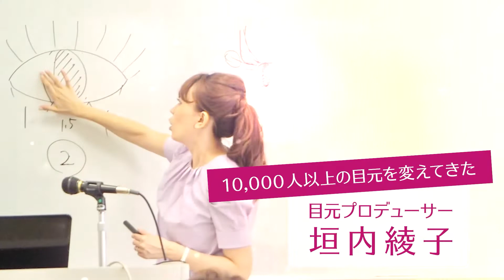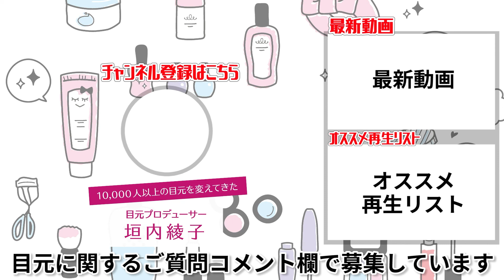オールブラウンエクステの効果｜垣内綾子の目元研究所#153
目元プロデューサーの垣内綾子です。

マツエクといったら黒のエクステをイメージする方が多いかと思います。
最近ではいろんな色のエクステが出てきていて
とても可愛い目元に仕上げることができます！

特にブラウンはブラックと比べると柔らかい印象に仕上げてくれます。

そこで今回は「オールブラウンエクステの効果」について説明しています！
気になったかたは是非参考にしてみてくださいね。

それではこれからもたくさん発信していきますのでよろしくお願いします。

リクエストやお目元の悩みがあれば
なんでもコメント欄にてご相談ください。^ ^

私が経営するマツエクサロン♪
サロンでは垣内綾子式　目元診断を全員受けていただけます♪

＊ ………  ご挨拶  ……… ＊

これまで1万人以上の目元を変えてきた

現在日米でマツエクサロンを8店舗経営しながら
日々たくさんの目元の悩みを持つ方々を解決しており
その中でつちかってきたメソッドを惜しみなく
このYouTubeで動画を通じてお伝えしていきます！

【使用楽曲】
オープニング曲/Openning

エンディング曲／Ending theme